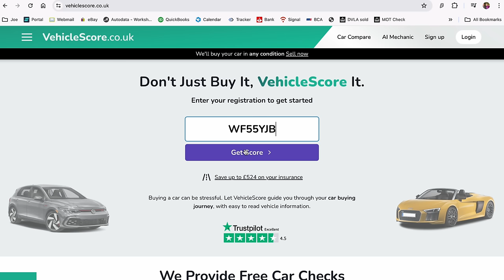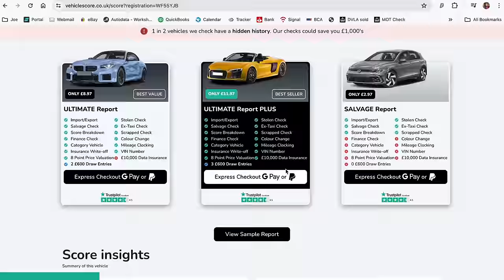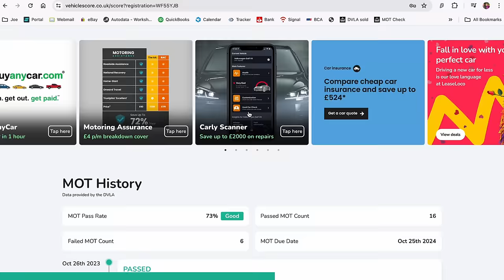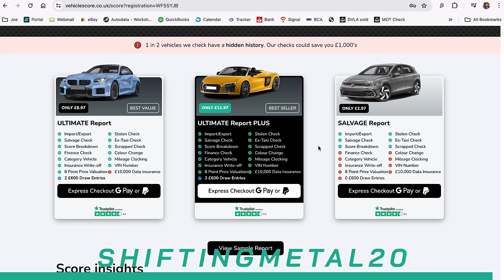I WAS RIPPED OFF with this Part Exchange Grand Vitara!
In todays video we take a look at a part exchange that I was recently tucked up with! The car was supposed to be really good mechanically but it seems like they were hiding a misfire problem!

0:00: 💸 Dealing with a problematic part exchange experience involving a Grand Vitara and cautionary tale.
2:47: 🚗 Unforeseen car issues discovered during mechanic inspection after a recent deal.
5:27: 🚗 Displeasure over the deal outcome and potential loss on a car trade-in.
9:04: ⚙️ Issues with a grand Vitara engine causing misfires, high revs, and petrol smell.
12:00: ⚙️ Vehicle inspection reveals previous exhaust issues and successful MOT history after repair in October.
14:53: 🚗 Challenges with a faulty vehicle during a part exchange, questioning the distance driven and condition.
18:52: 💸 Beware of deceptive tactics when considering a part exchange deal for a car.